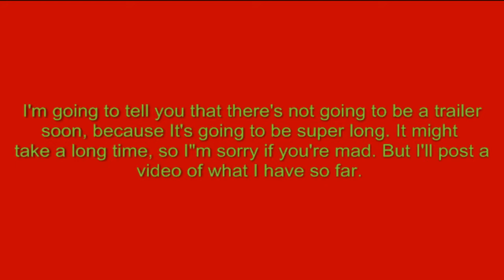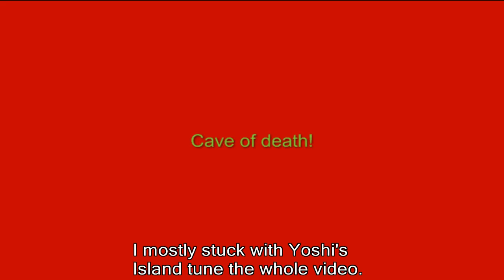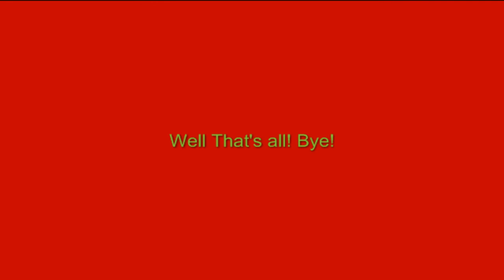News, and Gameplay of Mario and Luigi's Quest. And Progress.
As you know, I said I was going to release a demo of Mario and Luigi's Quest.
Before commenting watch this video. I gives you news about every going on.
Audio is Yoshi Island Jade Jungle, and Koopa Bro's Battle theme. Both owned
by Nintendo. This video manly talks about different things going on in Mario and Luigi's Quest. So, just, uhh... Watch this video. If you have any questions about the maps just comment.,